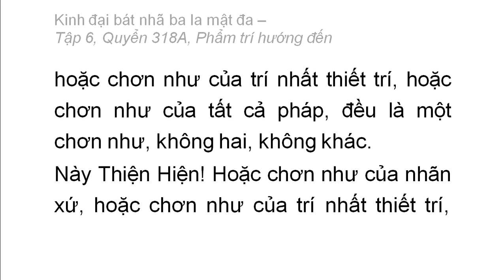Quyển 318A: Kinh đại bát nhã ba la mật đa - Phẩm trí hướng đến (rất hay) (318/600) (8)